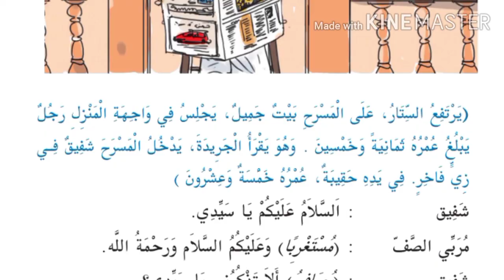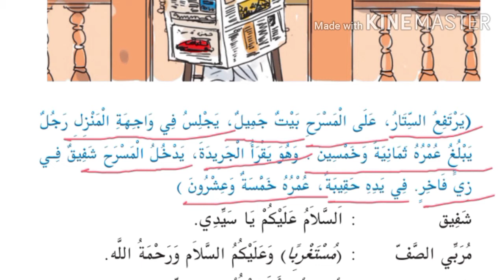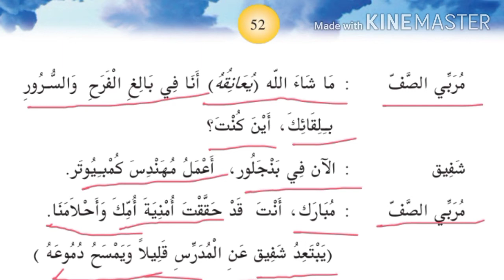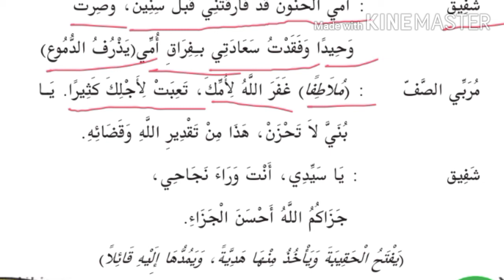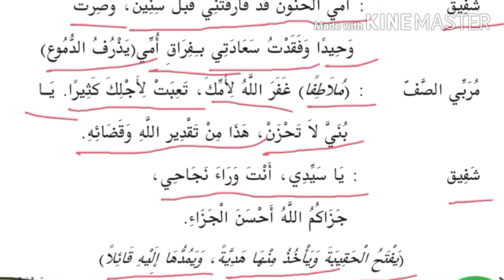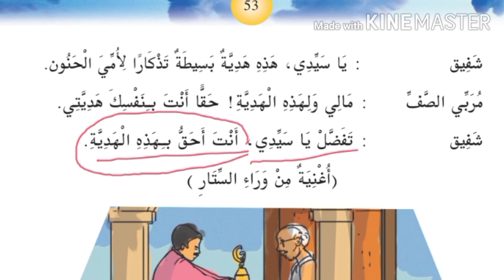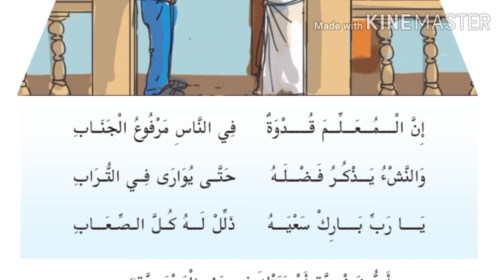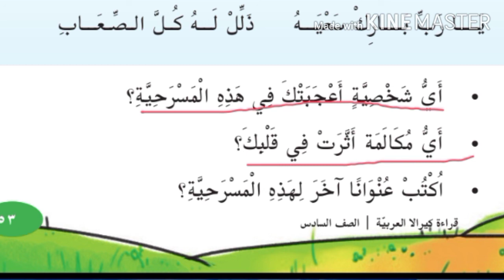VI STD/ ARABIC/ PART 16/16/11/2020/ MARKAZ ENGLISH SCHOOL/ ENGLISH MEDIUM/